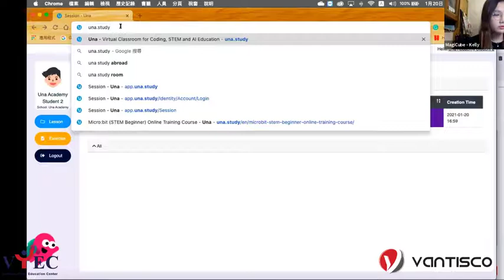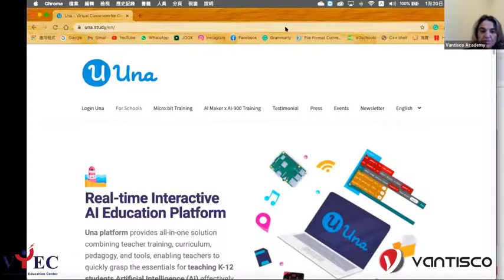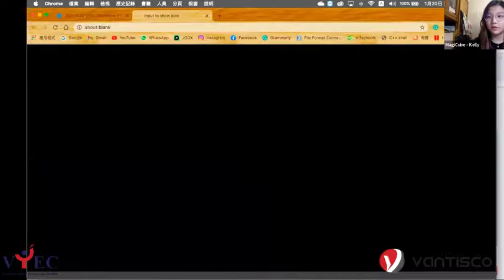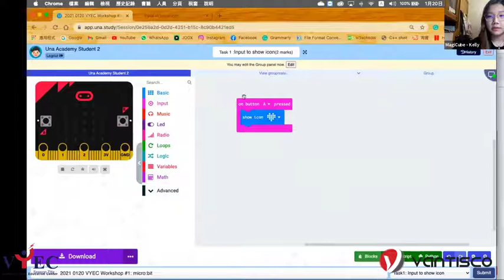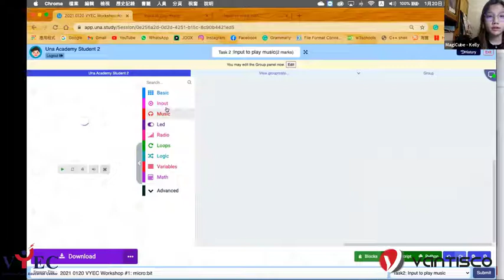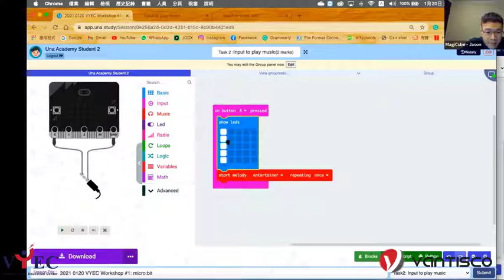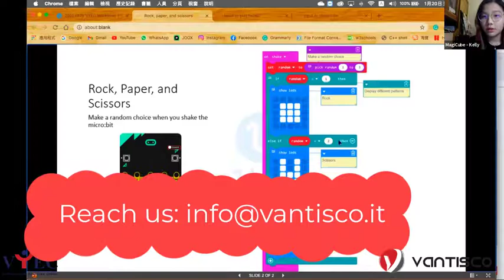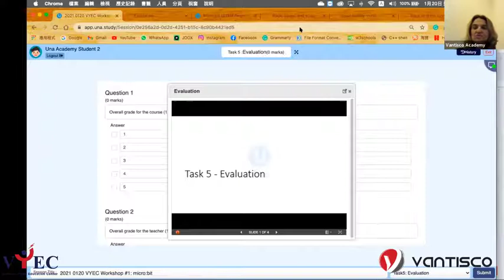Microbit and Artificial Intelligence maker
Una platform provides an all-in-one solution combining teacher training, curriculum, pedagogy, and tools, enabling teachers to quickly grasp the essentials for teaching K-12 students Artificial Intelligence (AI) effectively.